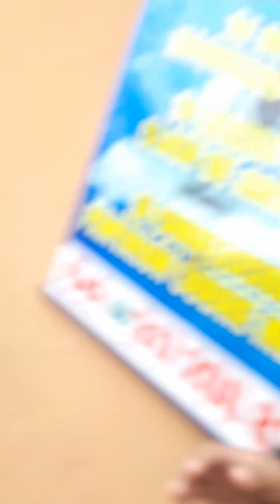tutorial de tumba puetas 👌😌